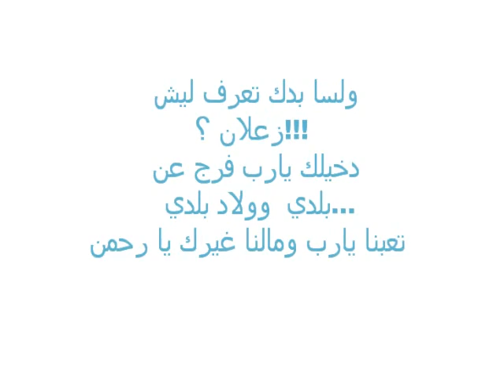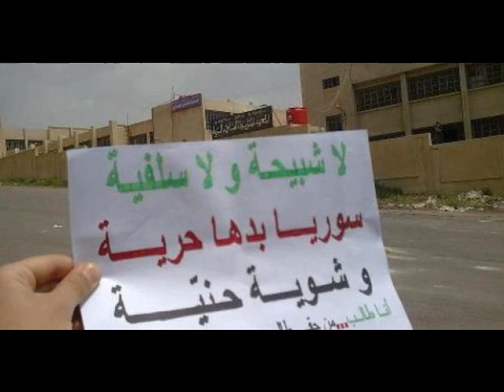953395 448354375260846 1098599977 n